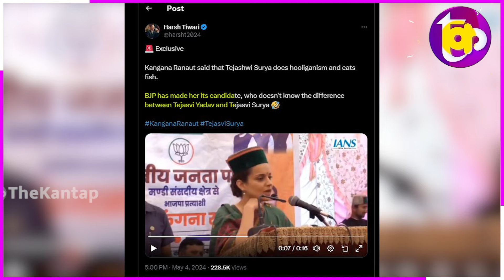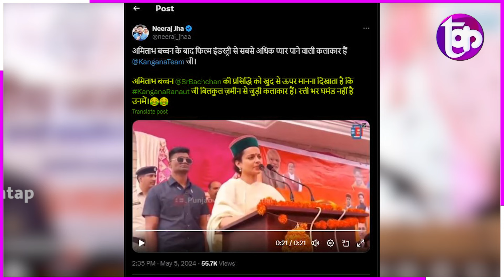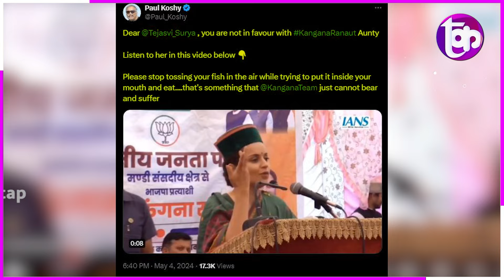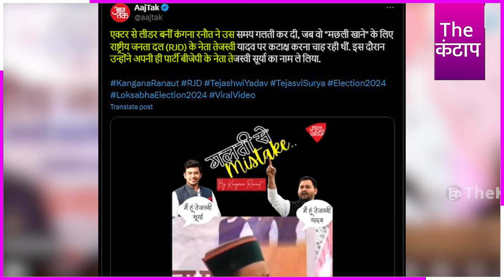kangana का Tejashwiऔर Amitabh Bachchan पर ग़ज़ब ज्ञान. मज़े ले रही जनता | The Kantap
समझे...